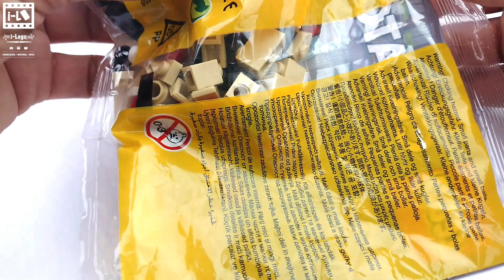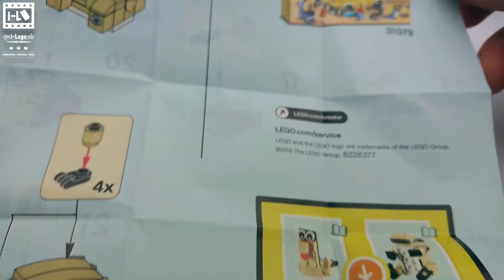LEGO ASMR Construire Un Ensemble Pas de bavardage LEGO Creator3en1 30542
Amazon LEGO Shop ⬇️

Do you want to use DX Racer?

and...

Link to Bay on Amazon.de
⬇️ LEGO JURASSIC WORLD ⬇️

Partner Amazon.de
⬇️ Sets unter 30€ ⬇️

➡️ LEGO Neuheiten  ⬇️

🖐️ Hi on 😲 i-Lego Unboxing Movie MOC In in this Episode I´m shows
You The (LEGO Set, Movie MOC) Enjoy and Please Write in the comment what You Liked and what could be changed. I appreciate it very much any comment can help to enlarge the channel.

All languages ​​allowed for commenting. I apologize for the wrong translation on behalf of the google translator.

➡️ Every Wednesday and Sunday ⬅️

for more like this and other with LEGO topics
and HIT this 🛎 Bell and 💬 shere with friends

😀 Thank you very very MUCH for 📺 watching too
The Next One on i-Lego 😀
i-Lego
UMBOXING / MOVIE / MOC

🎼 Music from The YouTube Library or iMovie Library 🎼